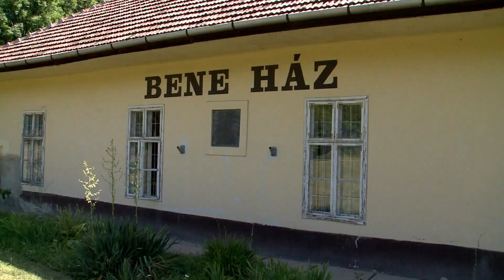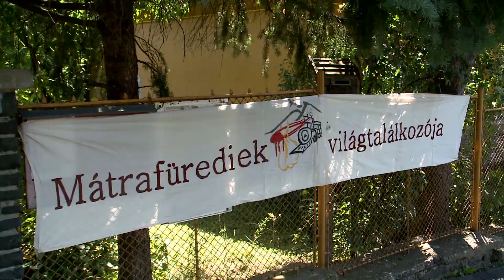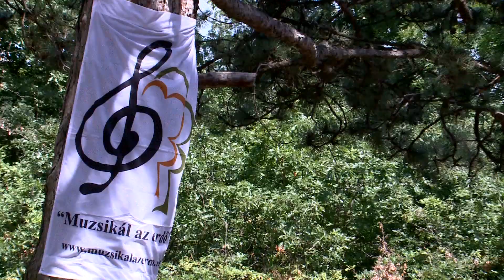GyTv Aktuális 2019-07-02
Megkezdődött az aratás; Mátrafürediek találkozója; Muzsikál az erdő 2019